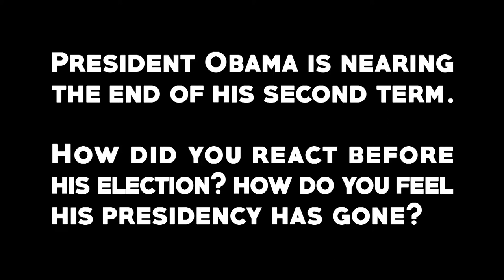JoNina Abron-Ervin & Lorenzo Kom’Boa Ervin on Obama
With President Obama nearing the end of his presidency, JoNina Abron-Ervin & Lorenzo Kom’Boa Ervin offer their verdict of his 2 terms in office, from the first campaign up to now.